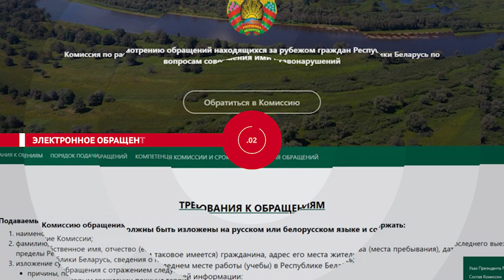НОВОСТИ ЭПИЗОДЫ 07 03 2023